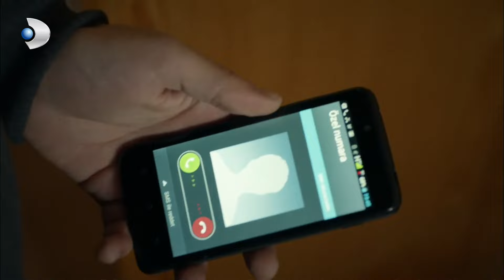Lost - What's Happening to Kerem? - Special Section